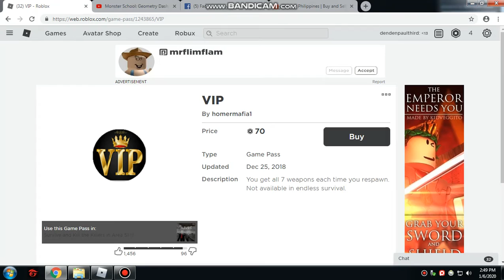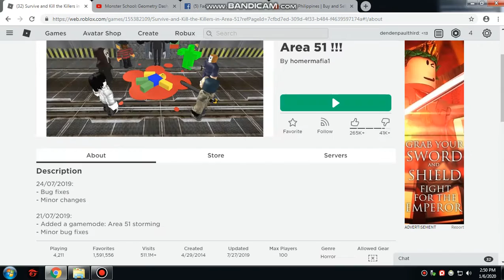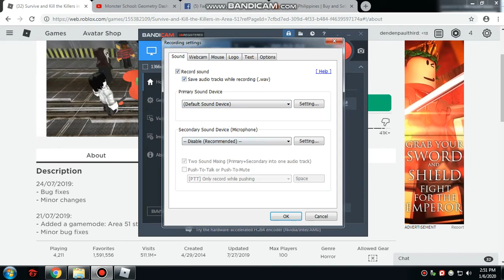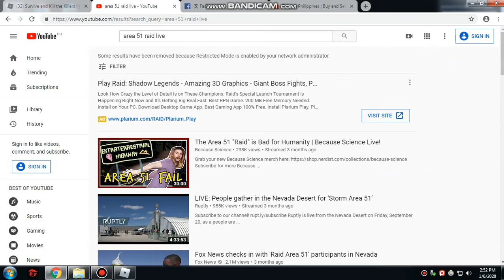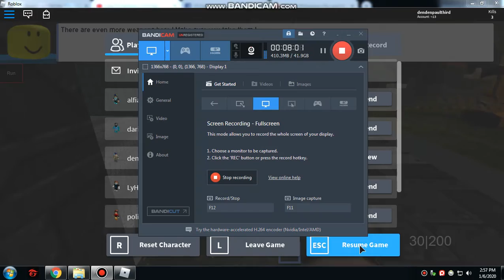Raid to area 51!!!!!!